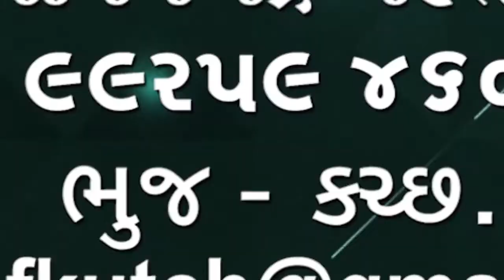સુરતમાં લોકડાઊન ને કારણે મુશ્કેલીમાં મુકાયેલા લોકોને ભોજન અપાયું